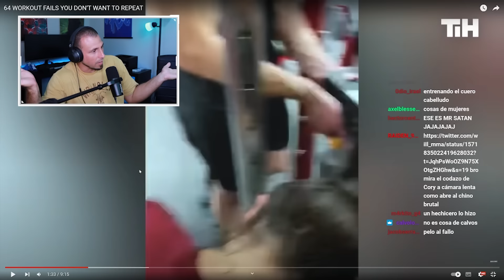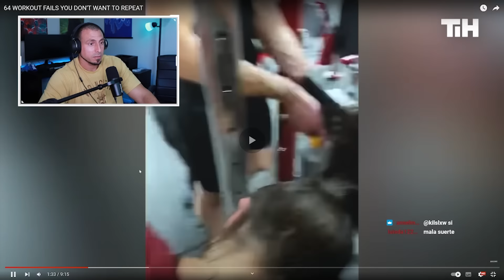GREEN FITS Reaccionando a GYM FAILS 🔥 Volumen 1 🔥